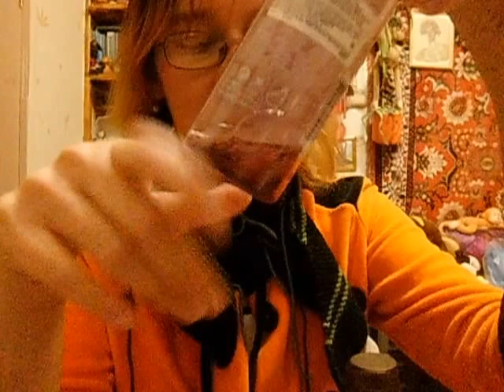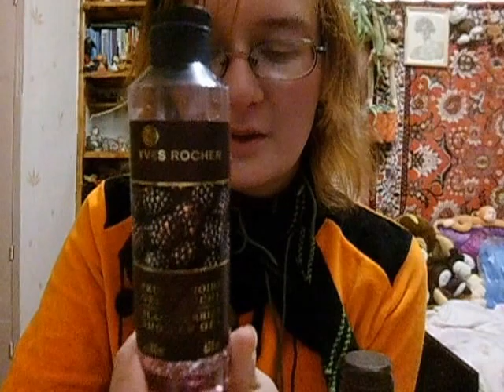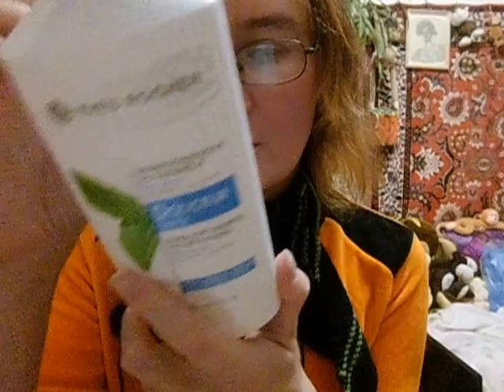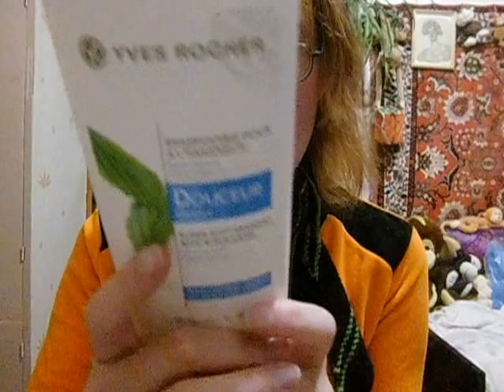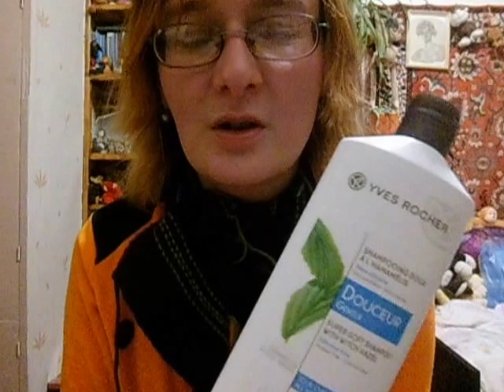первые ютубные пустые баночки Лёли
мой первый обзор пустых баночек.
кажись, он у мя слегка оборвался где-то не совсем до конца. ну, может, пол минутки

Если хотите мне что-то прислать или написать письмо::
152616, Ярославская обл, г. Углич,  Косырева Ольга Игоревна, до востребования ;-)